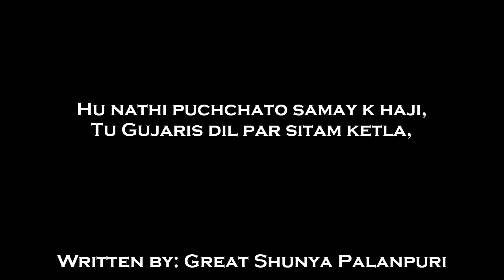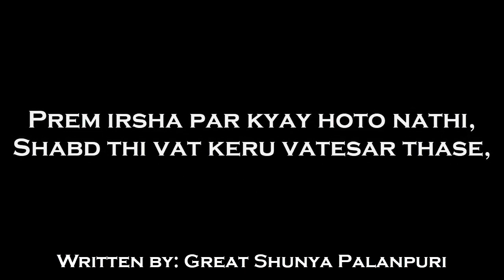Shunya Palanpuri | Hu Nathi Puchato | Gujarati Ghazal | Gujarati Shayari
Written by: Shunya Palanpuri

હું નથી પૂછતો, ઓ સમય! કે હજી તું ગુજારીશ દિલ પર સિતમ કેટલા?
એટલું પ્રેમથી માત્ર કહી દે મને, જોઇએ તારે આખર જખમ કેટલા?

ઓ ખુદા! આ ફરેબોની દુનિયામહીં, પ્રેમ તારો ખરેખર કસોટી જ છે
સાફ કહી દે કે રાજી તને રાખવા, પૂજવા પડશે મારે સનમ કેટલા?

દર્દની લાગણીના ઘણા રૂપ છે, માત્ર આંસુ જ હોવા જરૂરી નથી,
સ્મિત થઇને ફરકતા હશે હોઠ પર, વ્યક્ત થઇ ના શકે એવા ગમ કેટલા?

પ્રેમ ઇર્ષાથી પર ક્યાંક હોતો નથી, શબ્દથી વાત કેરું વતેસત થશે,
હોઠ સીવીને ચુપચાપ જોયા કરો, મૌન પેદા કરે છે ભરમ કેટલા?

સ્વાર્થની આ તો છે ભક્તિ-લીલા બધી, આત્મ-પૂજા વિના શૂન્ય આરો નથી,
એક ઇશ્વરને માટે મમત કેટલો, એક શ્રધ્ધાને માટે ધરમ કેટલા?

Hu nathi puchchato samay k haji,
Tu bujavi dil par sitam ketla,
Atlu prem thi matra kahi de mane,
Joye tare aakhar zakhm ketla.

O khuda farebo ni duniya mahi,
Prem taro kharekhar kasauti j chey,
Saaf kahi de, ke raaji tane rakhva,
Pujva padse mare sanam ketla,
Hu nathi…

Dard ni lagni na ghana roop chey,
Matra aasu j hova jaruri nathi,
Smit thai ne, farakta hase hoth par,
Vyakt thai na shake ava gam ketla,
Hu nathi…

Prem irsha par kyay hoto nathi,
Shabd thi vat keru vatesar thase,
Hoth sivi ne, chup chap joya karo,
Maun peda kare chey bharam ketla,
Hu nathi…

Swarth ni aa to chey bhakti lila badhi,
Aatma pooja vina suny aaro nathi,
Ek ishwar ne, mate mamat ketlo,
Ek shraddha ne mate dharam ketla,
Hu nathi…